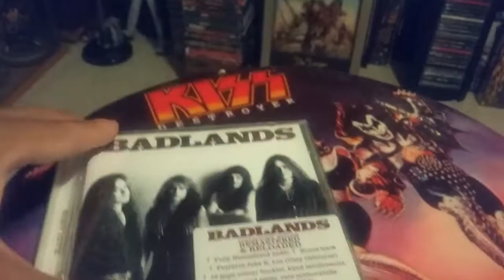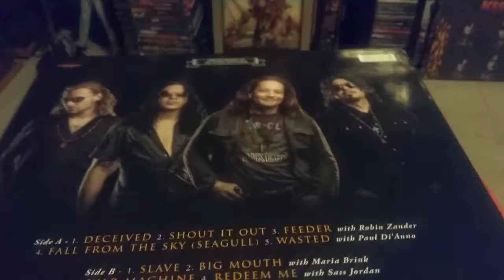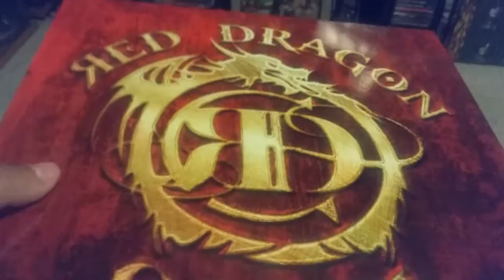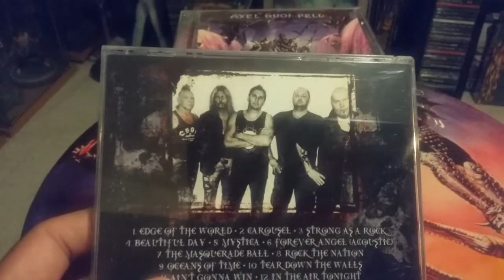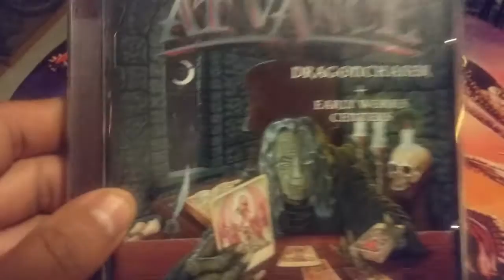Metal cd, vinyl badlands + axel rudi pell + red dragón cartel + at vance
Badlands, axel rudi pell, red dragón cartel,at vance  cd vinyl